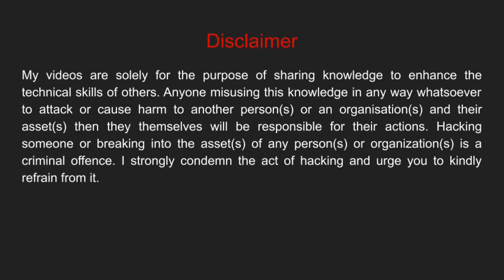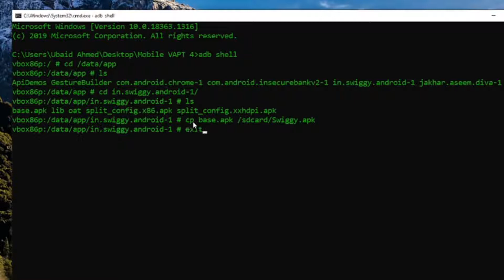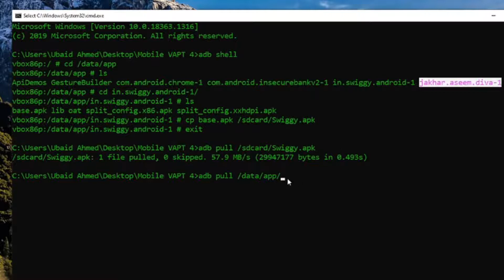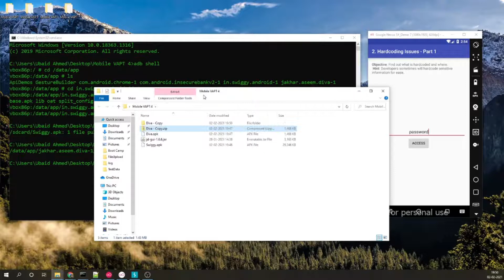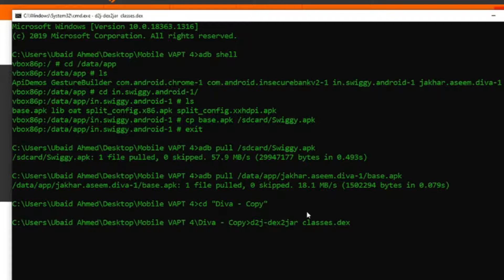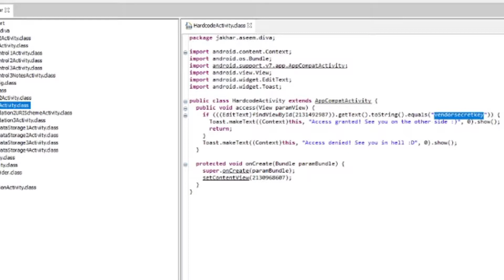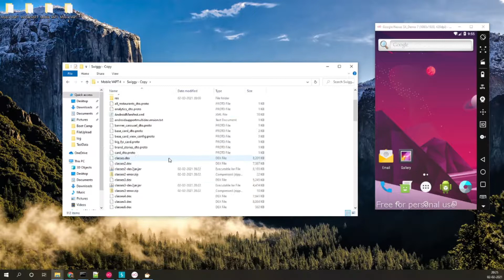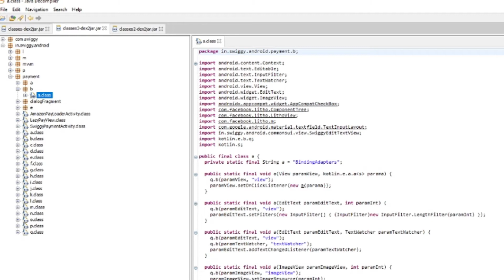Mobile Application Penetration Testing | Tutorial 4 | Android Code Analysis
This is the fourth part of the Mobile Application Penetration Testing Tutorial. In this tutorial, I have explained:
- How to fetch APK from mobile
- How to extract dex files
- How to convert dex files to jar files
- Dex2jar tool
- How to view the jar files
- JDGUI tool
- How to do Android Code Analysis
- Finding Hardcoded Information
- Finding secret Keys
- Code Obfuscation
- Benefits of Code Obfuscation
- Code Obfuscation tool
- Proguard

- My Tripod
- My Mic